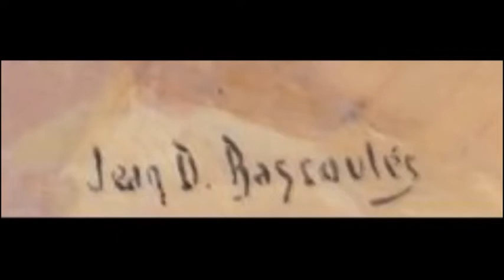Jean Désiré Bascoulès (1886 - 1971) peintre algérianiste جون ديزيري باسكولاس الرسومات الجزائرية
جون ديزيري باسكولاس الرسومات الجزائرية
Jean Désiré Bascoulès (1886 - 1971) peintre algérianiste
Jean-Désiré Bascoules est un peintre français né à Perpignan (Pyrénées-Orientales) le 19 août 1886 et mort à Montpellier (Hérault) le 12 octobre 1976.

Biographie
Catalan français né à Perpignan le 19 août 18863, Cocteau dit de lui: « Bascoulès cadeau de la France occitane à la Berbérie française »[réf. nécessaire]. Il suit à vingt ans les cours de l'école des beaux-arts de Bordeaux, puis fréquente à Paris l'atelier de Fernand Cormon pendant deux ans.

Au front de 1914 à 1918, il expose ensuite au Salon en 1921 un Portrait de ma grand-mère et obtint succès de presse et médaille. En 1924, obtint la médaille d'or pour La Halte au désert du Grand Erg, le prix Julien Lemordant et la bourse du gouvernement général d'Algérie. Prix Abd-el-Tif 1925, il travaille à Touggourt et Oran.  Il obtint de nombreuses récompenses et d'importantes commandes de l'État (Manufacture nationale des Gobelins), notamment le grand prix artistique de l'Algérie en 1930, le prix de la Compagnie générale transatlantique 1926. Il reçoit la croix de chevalier de la Légion d'honneur au titre des Arts et des Lettres en 1931.

Installé à Alger, place du Gouvernement (aujourd'hui place des Martyrs) il a laissé de nombreuses vues, comme Marquet, sur la place et le port d'Alger. Il retourne en métropole après l'Indépendance de l'Algérie en 1962 pour revenir s'installer à Perpignan et Montpellier.